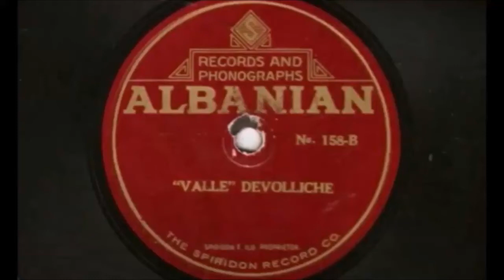Pando Opingari - Valle Devollice